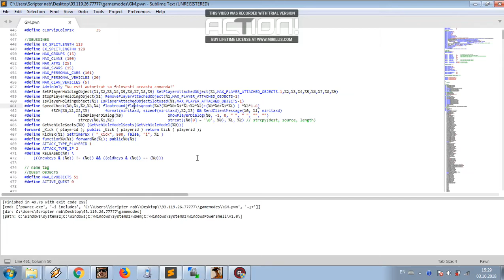momentu in care imi vine sa ma omor